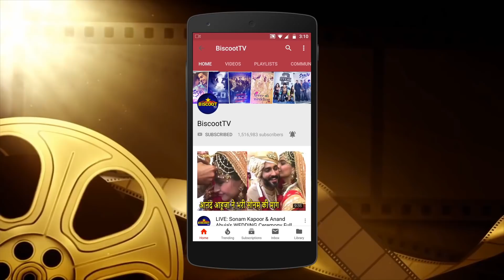Jhanvi Kapoor LOOK GORGEOUS at 115th Anniversary of Taj Mahal Palace